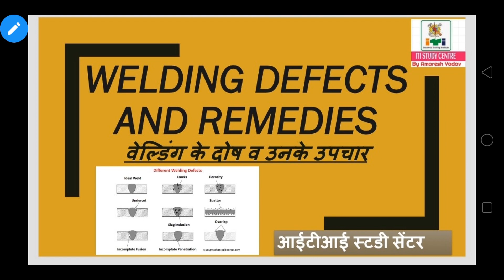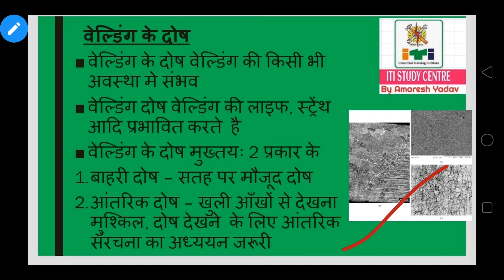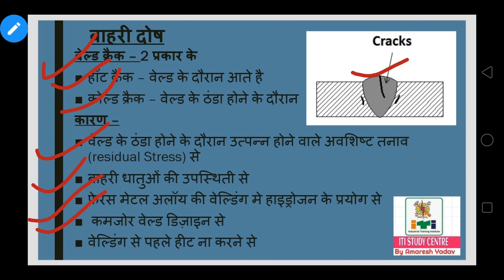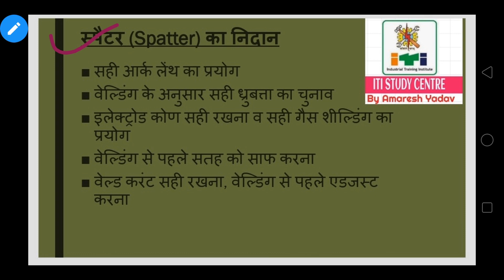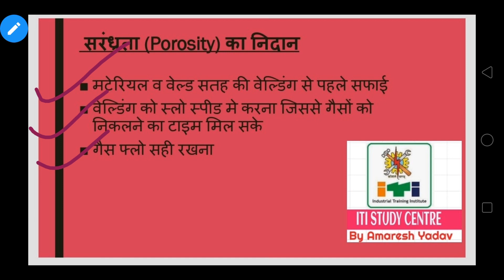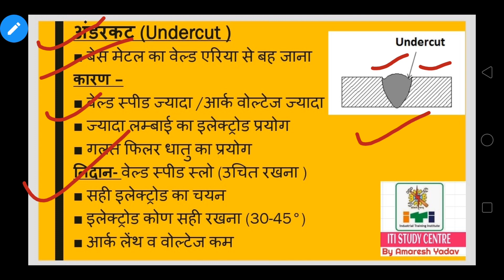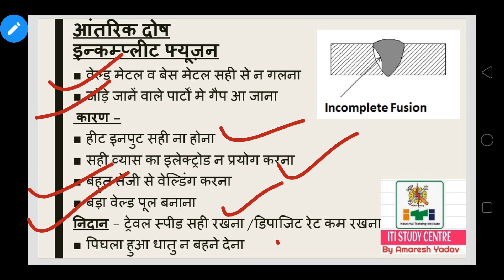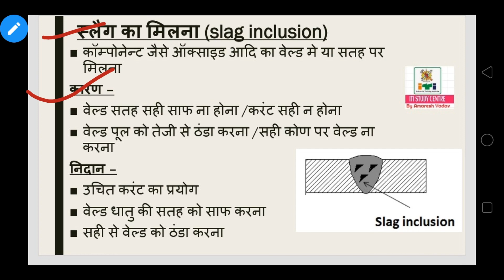वेल्डिंग के दोष व उनके उपचार || Welding Defects and Remedies || Types of welding defects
welding defects
welding defects in hindi

This video is about welding defects and types of welding defects and their remedies.

Join my telegram channel for
ITI NEWS AND TOPICS

welding defects welding defects anf remedies#types f welding defects